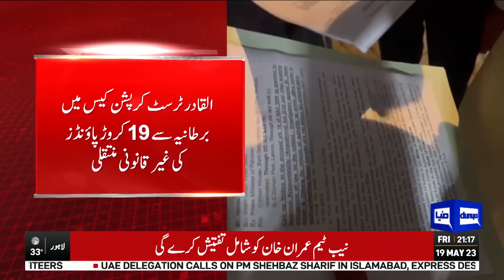Imran Khan Ka Liya Aik Aur Bulawa Agya | Dunya News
Imran Khan Ka Liya Aik Aur Bulawa Agya